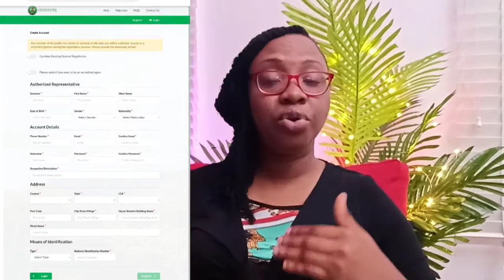Cake Business name Registration in Nigeria and opening a Corporate Business Account.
Learn how you can register your Cake Business name as a Bake in Nigeria.

It's an important and integral part of your being a Baker and it gives a Professional front to your business as a corporate and legal entity recognized by the government. So, do not take this for granted.

These are more are what I would be sharing in this video.

Ephesians 3:20
Stay Happy
Stay Safe
Stay Blessed

Cheers! ❤️

Music Credit
Memories

Picture Credits
Google